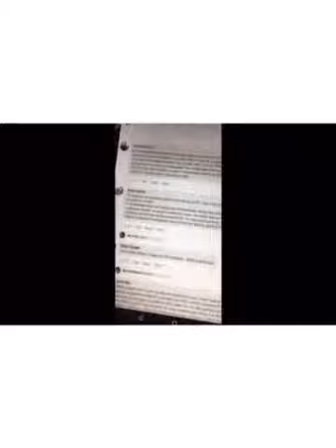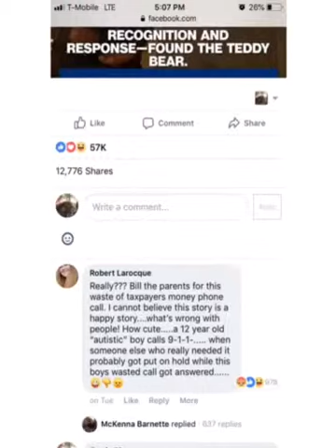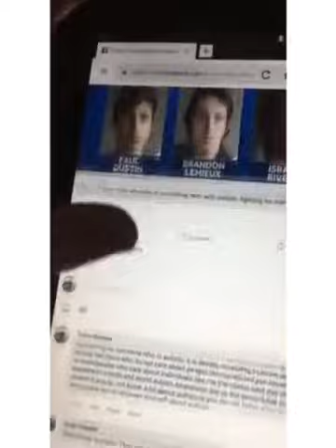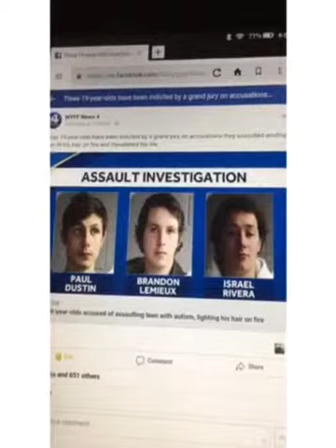two news stories involving autistic people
i will be telling you about two news stories i have ran across in the last two days on facebook one of them is positive but i had to deal with a online troll and the other news story just upsets me you will find out why by watching the video